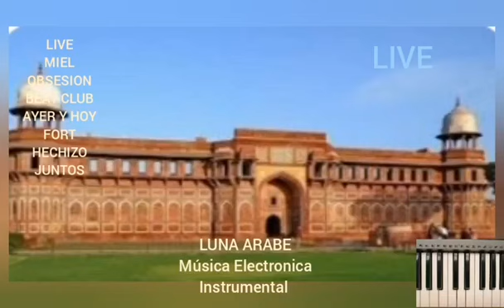LIVE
Productor.
TUTZE MUSICA.